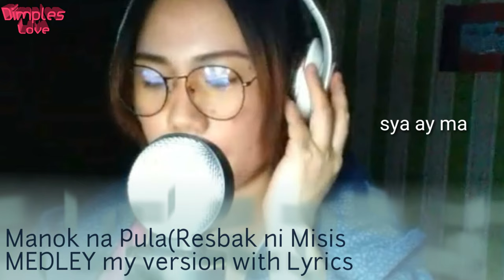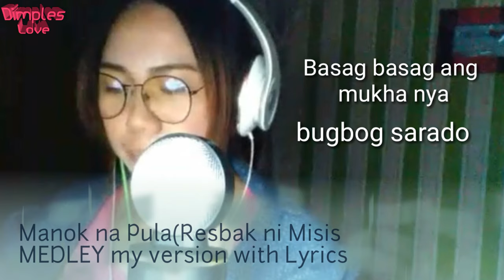Manok na pula(RESBAK NI MISIS Medley with lyrics my version)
pulang manok just another woman in love karaoke lyrics,